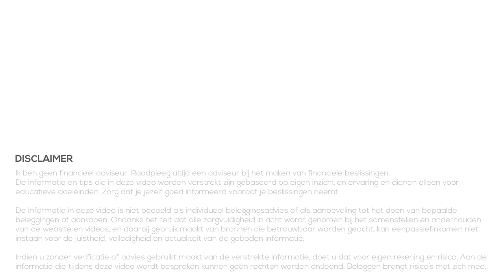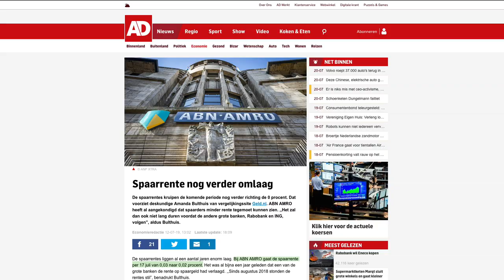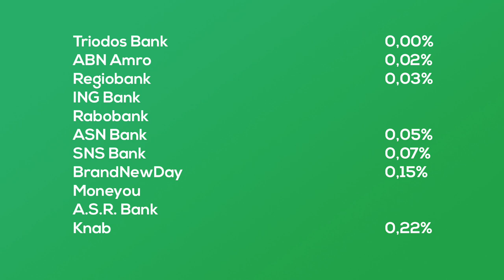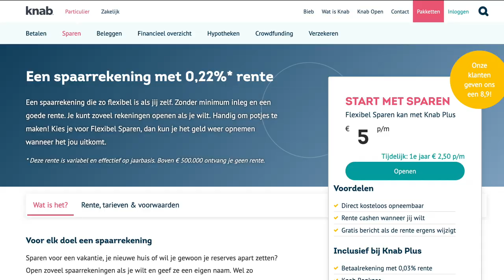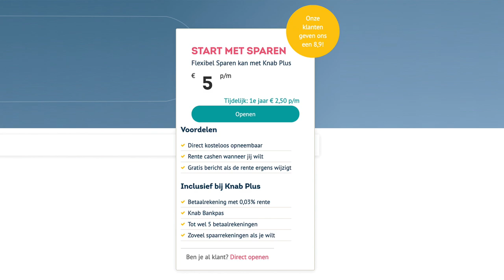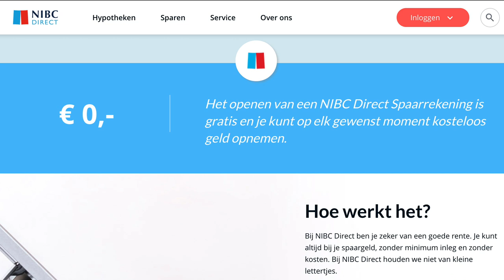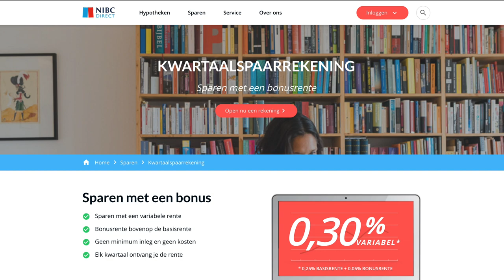Geld sparen - Beste Rente (Juli 2019)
👇Kijk hieronder voor meer informatie en links👇

We weten allemaal dat rentes op spaarrekeningen al tijden erg laag zijn. Sinds afgelopen week heeft de ABN Amro haar spaarrente zelfs verlaagd naar 0,02% per jaar! In deze video kijken we naar de spaarrentes bij overige Nederlandse banken en kijken we of er betere opties zijn.

We lichten twee banken uit waar je tot wel 12,5x meer spaarrente ontvangt! Aan het einde van de video behandel ik zelfs nog een optie waar ik binnenkort voor ga kijken met 15x meer spaarrente dan de ABN Amro.

Tijdcodes van onderwerpen in deze video:
01:18 Belang van spaargeld
03:03 Spaarrentes
04:56 Maandelijke kosten
05:09 Knab Flexibel Sparen
07:52 NIBC Direct Internetspaarrekening / Kwartaalspaarrekening